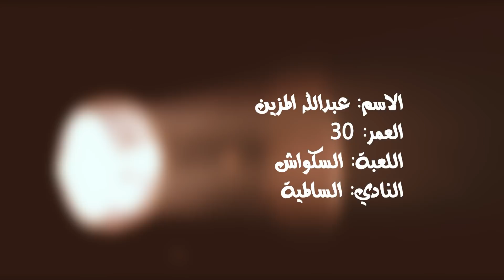برنامج ذكريات لاعب - الضيف/ عبدالله المزين - الجمعه 2 / 11 / 2018